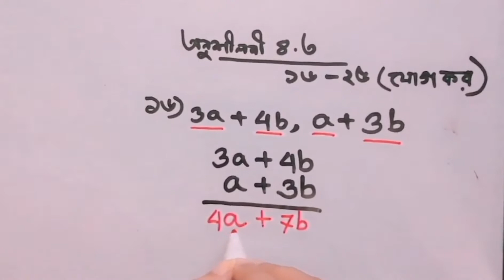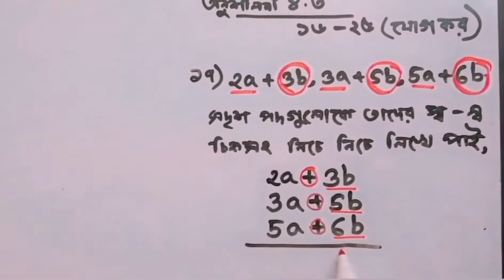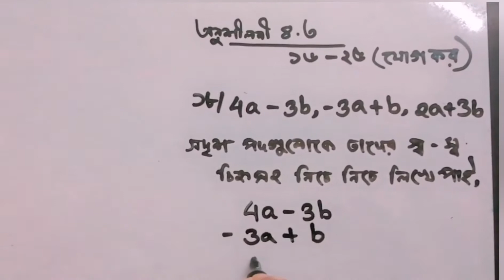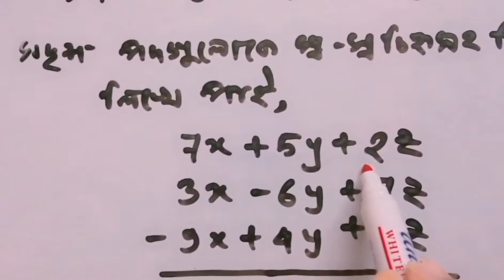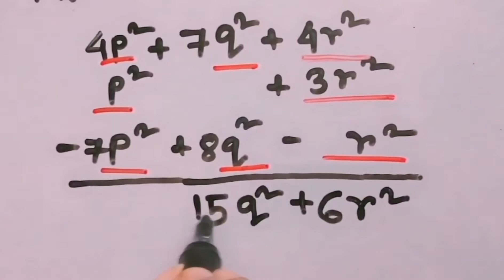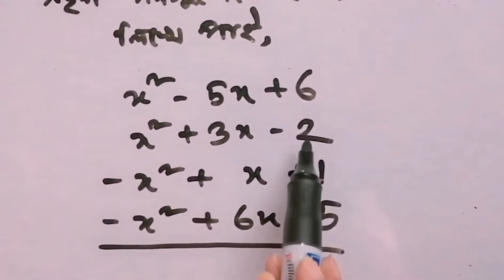ষষ্ঠ শ্রেণির গণিত ৪.৩ সমাধান